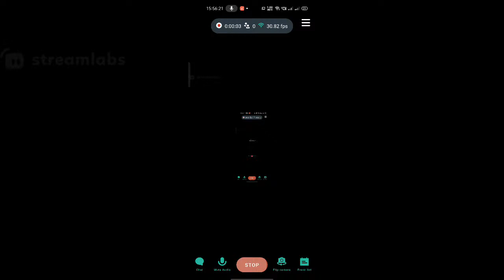Livetokyo2020 T.S. TOOR Mens Shot Put. olympics #2020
🔴Live:SONAM MALIK VS KHURELKHUU Bolortuya Wrestling Women freestyle livematch today
BIHARI BABU1,268,346 viewsStreamed live 7 hours ago
🔴Live:India vs Belgium –Men's Hockey Semi-Final India vs Belgium live match today
🔴Live:P.V. Sindhu vs Tai Tzu-ying SEMI FIINAL BADMINTON Olympics LIVE tokyo2020 KAMALPREET KAUR
🔴Live:PV Sindhu vs He Bingjiao BADMINTON BRONZE MEDAL MATCH TOKYO Olympics
🔴Live: Atanu Das VS Takaharu Furukawa Live Archery Men's – Olympics
🔴Live:India vs South Africa Live Hockey Olympics Women's Hockey LIVE tokyo2020 KAMALPREET KAUR

Simranjit Kaur vs Sudaporn Seesondee LIVE Women's boxing
|SIMRANJIT TOKYO OLYMPIC 2020
Simranjit Kaur vs Sudaporn Seesondee LIVE Women boxing tokyo2020 OlympicGamesTokyo2020Commentary
🔴Live:India vs Japan Live Hockey – Olympics Mens Hockey Japan vs India LIVE tokyo2020 P.V.Sindhu
 KAMALPREET KAUR
# KAMALPREET KAUR DISCUS THROW
SIMRANJIT KAUR match today
SIMRANJIT KAUR match today live

Don't give us ANY STRIKE

Tokyo Olympic  2020 / 2021 Medal Count Live  || Medal tally in tokyo olympics 2020

The 2020 Summer Olympics, officially the Games of the XXXII Olympiad and branded as Tokyo 2020, is an ongoing international multi-sport event that is currently being held from 23 July to 8 August 2021 in Tokyo, Japan, with some preliminary events beginning on 21 July
P. V. Sindhu
India vs south africa Live Hockey
Atanu Das VS Takaharu Furukawa
PV Sindhu vs He Bingjiao  BADMINTON BRONZE MEDAL MATCH
India vs BELGIUM Live Hockey